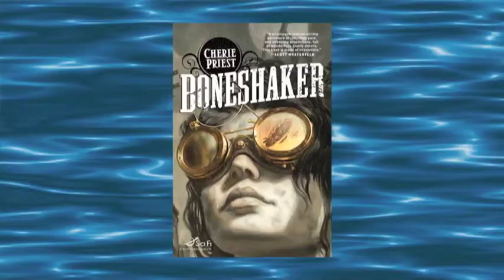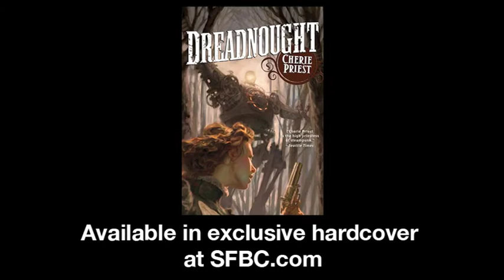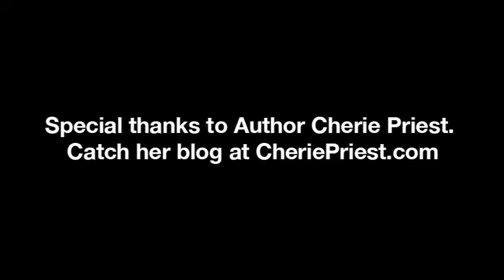SFBC @ Dragon-Con 2010: Cherie Priest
Science Fiction Book Club's Diana Pho goes one-on-one with Cherie Priest, author of the Steampunk hit 'Boneshaker,' the first book in her Clockwork Century series. Cherie touches upon the (literal) underside of Seattle, what makes zombies so hot in sci-fi, and juicy previews about the next two books in the series: the highly-anticipated 'Dreadnought' and her third book in the works, 'Ganymede.'